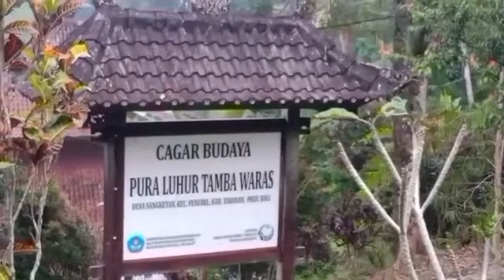napak pertiwi !! tapakan ratu wayan di pura luhur tambawaras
Haaiiii. Sobatku semuanya.

Video kali ini  mempersembahkan tentang :
DUDONAN ACARA NGUSABHA TAMBA, NGUSABHA AMERTHA, ACI SAREN TAHUN lan PIODALAN JELIH ring PURA LUHUR TAMBAWARAS. Puncaknya pada hari BUDA UMANIS PRANGBAKAT nemu PURNAMA KADASA tanggal 5 April 2023.
1. Tanggal 25 Maret 2023 , saniscara Kliwon uye : matur pakeling, pemiyut lan penghalang sasih.
2. Tanggal 26 Maret 2023, redite umanis menail : ngadegan upakara.
3. Tanggal 29 Maret 2023, Buda Wage menail : Nuur / nedunan sang hyang, ngerawuhang Nini lan  sarin tahun.
4. Tanggal 30 Maret 2023, wraspati Kliwon menail : nedunan Ida bethara, menek base, mendak ider Bhuwana, rejang  penyaksi.
5. Tanggal 31 Maret 2023, sukra umanis menail : Melasti lan ngulapin Widhi.
6. Tanggal 3 April 2023, Soma Wage prangbakat : mepepada wewalungan,
7. Tanggal 4 April 2023, Anggara Kliwon prangbakat : Mecaru dasar pengusabhaan.
8. Tanggal 5 April 2023, Buda umanis prangbakat : puncak karya.
9. Tanggal 8 April 2023, saniscara Wage prangbakat : upacara ngeremekin / mlayagin .
10. Tanggal 9 April 2023, redite Kliwon bala : penyejeran pengusabhaan lan PIODALAN.
11. Tanggal 10 April 2023, Soma umanis bala : penyejeran pengusabhaan lan PIODALAN .
12. Tanggal 11 April 2023, Anggara pahing bala : penyejeran pengusabhaan lan PIODALAN.
13. Tanggal 12 April 2023, Buda pon bala : upacara memica lan  nyineb.
14. Tgl 13 April 2023. Wraspati Wage bala : soang - soang balaputra mamitang Ida bhatara lan Nini maduluran sarin Tamba.Video direkam pada tanggal 25 Maret 2023 sampai tanggal 13 April 2023.